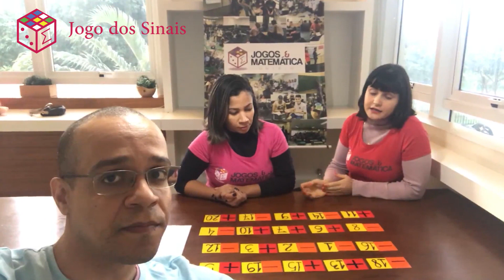JOGO DOS SINAIS - Parte 2/3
Neste segundo vídeo, os professoras coordenadoras Cristiane e Loisi e o professor coordenador  Marcelo apresentam rapidamente algumas questões que cercam o JOGO DOS SINAIS. As respostas para as mesmas serão dadas no próximo vídeo.

O JOGO DOS SINAIS é mais um jogo desenvolvido e confeccionado pela equipe JOGOS & MATEMÁTICA.

Todo material dos jogos desenvolvidos pela equipe JOGOS & MATEMÁTICA está disponível GRATUITAMENTE no nosso site: ⁠⁠⁠⁠⁠⁠⁠⁠⁠⁠

Acompanhe nossas mídias e não perca nenhuma novidade! :)

A EDUCAÇÃO PRECISA DE TODOS NÓS!

MUITO OBRIGADO!